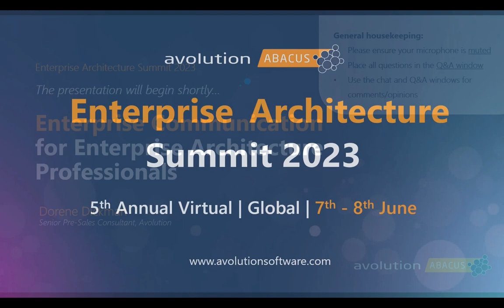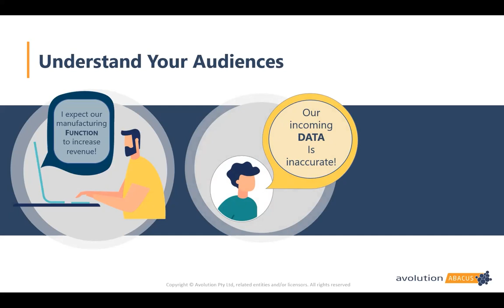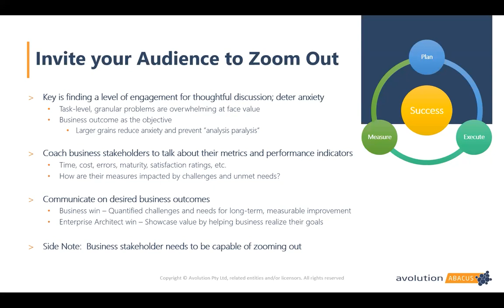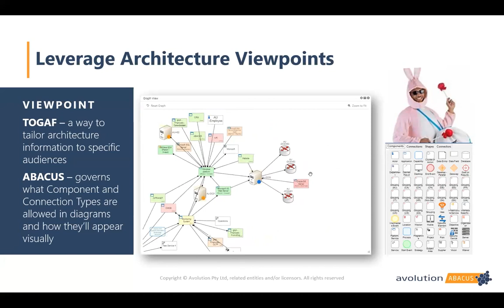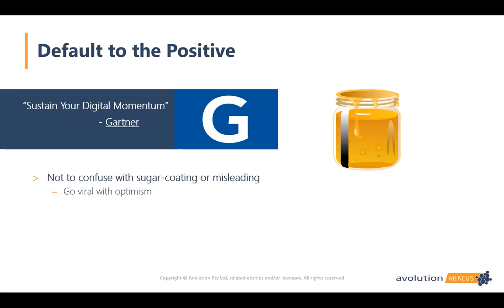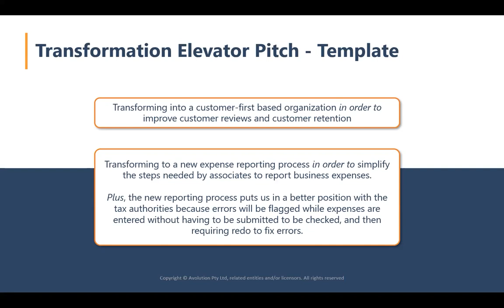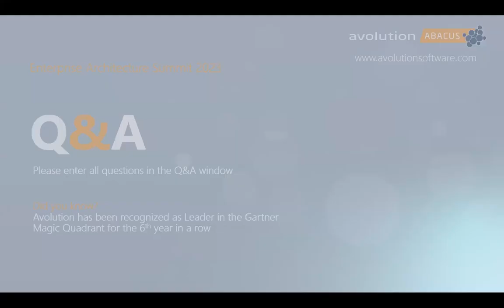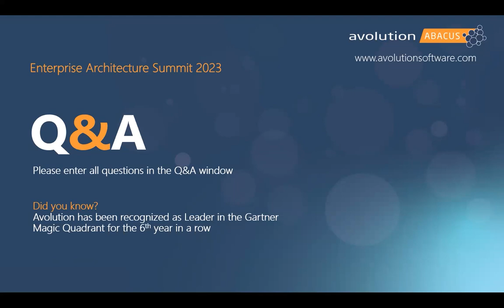Effective Communication for Enterprise Architecture Professionals (EA Summit 2023)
[Originally aired during Avolution's Enterprise Architecture Summit 2023]

A strong relationship with the business stakeholders is the life’s blood of an EA practice. Architects regularly present strategies to a wide range of people: teammates, business unit heads, CIOs as well as internal and external technical specialists.

This webinar provides practical guidelines, templates, and communication prompts to deliver effective status reports, presentations and initiate productive conversations across the business. Topics covered:

-Successful presentation tips and techniques
-Communication traps to be aware of
-How structure and timing is important for productive discussions
-Establishing enterprise architecture governance that works
-Message structure and frameworks for communicating about progress

Enterprise architect Dorene Dickman outlines key principles to help enterprise architects align successfully with their organization’s business goals.